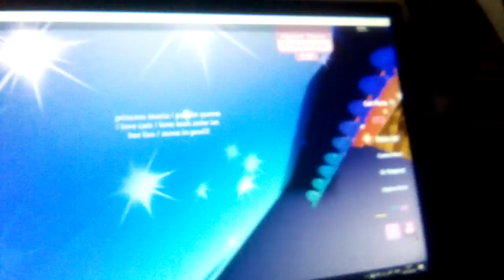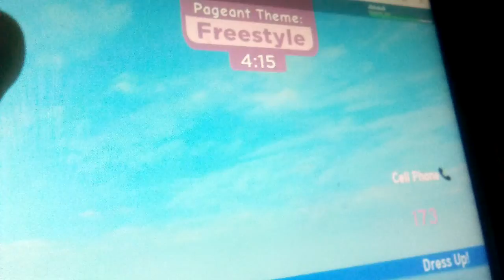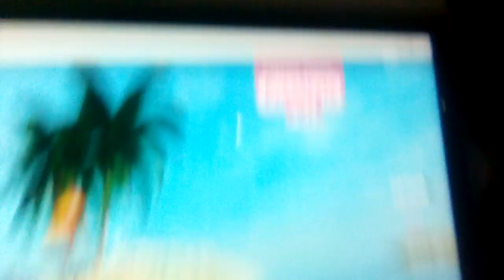لعبت royal high في roblox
اَلسَلامُ عَلَيْكُم وَرَحْمَةُ اَللهِ وَبَرَكاتُهُ‎  كيف حالكم شوکولاطاتي